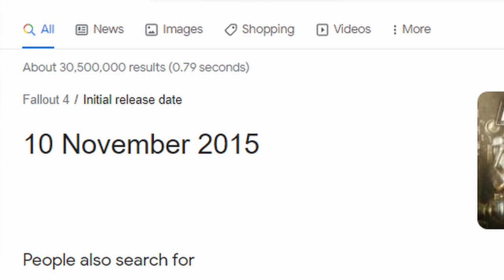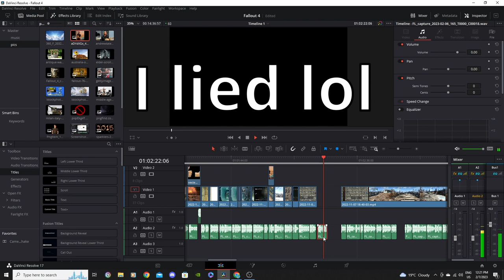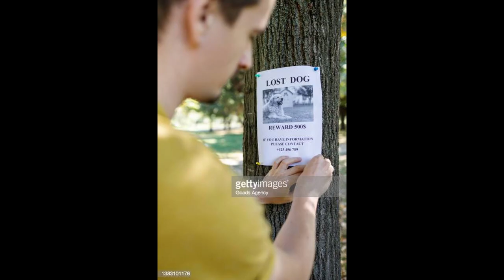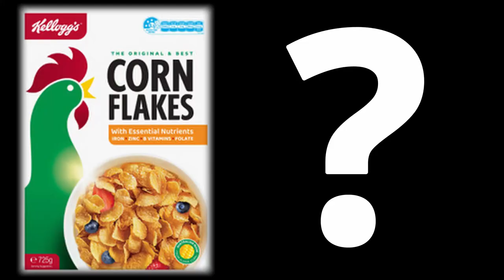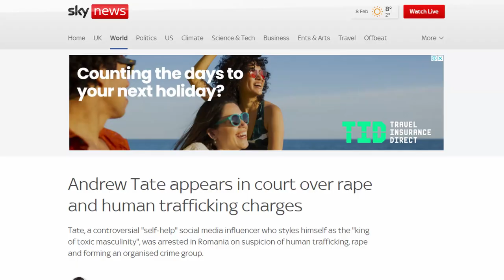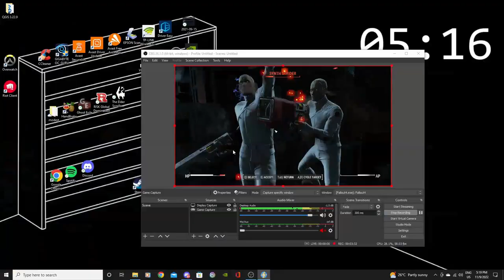Can You Beat Fallout 4 With Only Your Fists?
Wow DoughieBoy is posting another video in less than a 6 month wait? Preposterous